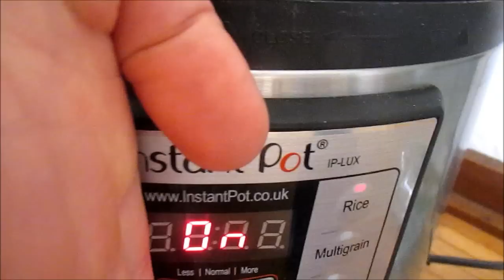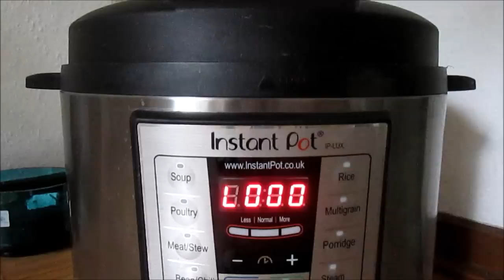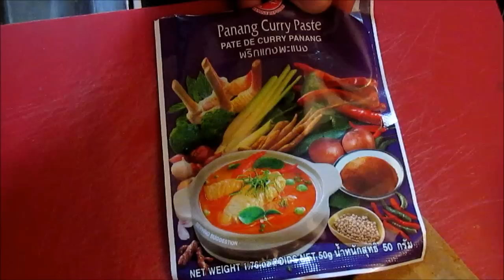instant pot: |vollkorn| reis kochen leicht gemacht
bist du noch verwirrt bezüglich gesunder ernährung?

3x pro woche 1 tablette für optimale versorgung

tampon-alternative, die haufenweise geld und müll spart:
►► für frauen unter 30 oder ohne kind
►► für frauen über 30 oder mit kind

(transparenz-hinweis bezügl. der links: ein gewisser %-satz deines kaufspreises geht an mich, ohne dass du mehr zahlst)

du möchtest kontakt mit mir aufnehmen?

instagram: nicht vorhanden, da ich kein smart phone habe!

verbreite und teile meine videos wo und so oft du willst.

alles liebe!

nicol